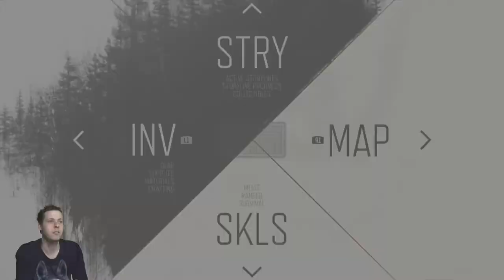Days Gone Gameplay (PS4 Pro) Part 3 - Copeland's Camp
Days Gone Gameplay PS4 Pro. Today we head to Copeland's Camp. The twats disassembled my bike!